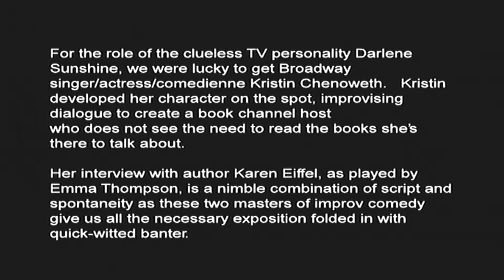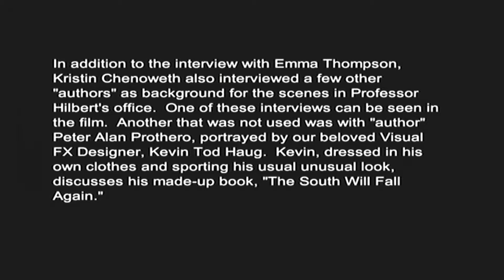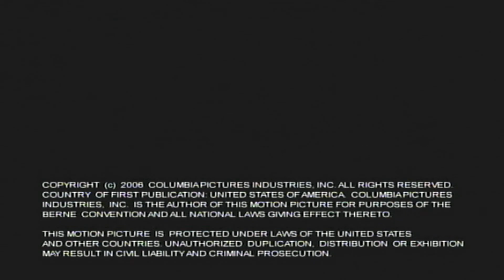Stranger than Fiction : Deleted Scenes (Emma Thompson, Kristin Chenoweth)